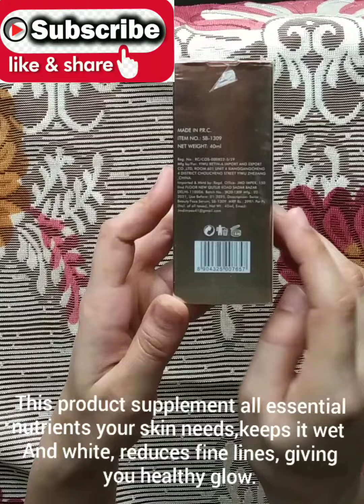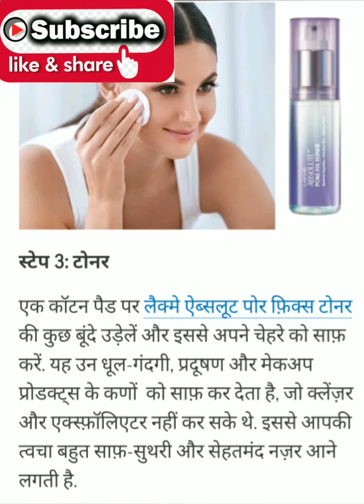💞Swiss Beauty 24K Gold Skin Care Serum🔥🔥😍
24k gold serum review
Swiss beauty face serum
gold serum
how to use serum